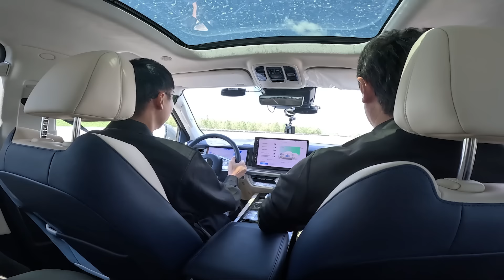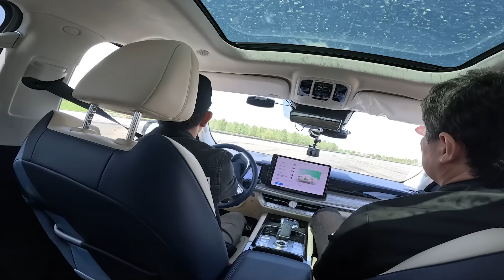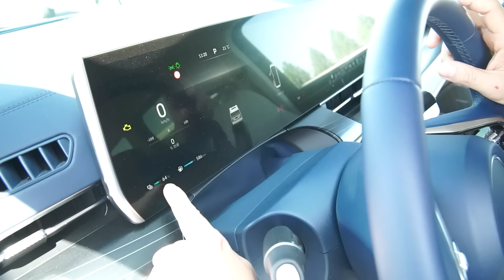ลองก่อนใคร(บางรุ่นยังไม่เปิดตัว)!! พาชม+ทดสอบรถใหม่เครือ GWM มีทั้งกระบะ SUV และรถตู้ รุ่นไหนน่าโดน?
00:00 Intro
01:26 ภาพรวมรถในงาน
05:52 กระบะ POER SAHAR PHEV
10:08 HAVAL H7
11:16 WEY 07
13:19 รถตู้ WEY 80
17:17 TANK 400 Hi4-T
19:11 HAVAL NEW H6
19:42 ทดสอบความเร็ว WEY 05

ลงทะเบียน/สอบถามคอร์สเรียนสร้างอาชีพ

เข้ามาเป็นส่วนนึงในการผลักดันและสนับสนุนช่อง โดยสมัครเป็นสมาชิกได้ที่นี่ 👇👇